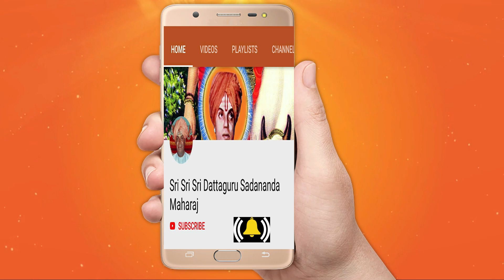ನವರಾತ್ರಿ ದಿನ 8 || Miracles of Sadananda Maharaj || Navratri special 2021 || Jayamani Thai